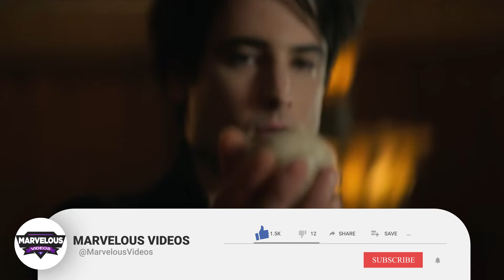Krueger vs The Sandman Explored - Who Would Win This Battle? - Explored